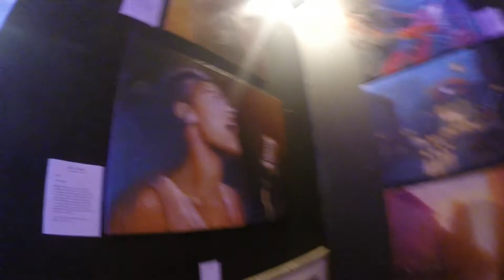Bobbi Trujillo, Artist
Bobbi live-painting at Pancakes & Booze Art Show April 18, 2015 surrounded by Familia and Friends.